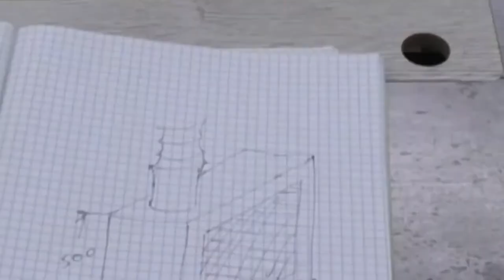DIY Workshop Dust Filter // Workshop Projects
Welcome back to Black Hills Woodworking. In this video you will see how to build a workshop dust filter.

⚙Build a Workshop in a small space and on a budget